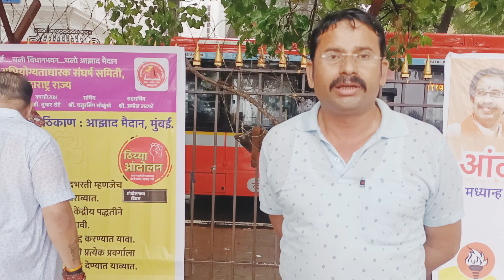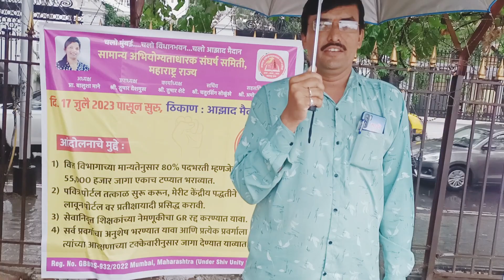शिक्षणमंत्री भेटीसाठी तयारी🔥पवित्र पोर्टल शिक्षक भरतीसाठी मुंबईत आंदोलन | चर्चा होणार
सामान्य अभियोग्यता धारक संघर्ष समिती टीम
जिंदाबाद✌️आम्ही मुंबईला विषय लावुच‼️

आंदोलनाच्या प्रमुख मागण्या:

1) पवित्र पोर्टल भरती केंद्रीय पद्धतीने मेरिट लावून तात्काळ सुरु करावे.

2) पोर्टलवर प्रतीक्षायादी लावावी आणि कागदपत्र पडताळणी करण्यात यावी.

3)वित्तविभागाच्या मान्यतेनुसार 80% पदभरती म्हणजेच 55000 जागा एकाच टप्प्यात भरण्यात याव्यात.

4)सर्व प्रवर्गाचा अनुशेष भरून त्यांच्या सर्व प्रवर्गाच्या आरक्षणाच्या टक्केवारीनुसार जागा भरन्यात याव्या.

5) सेवानिवृत्त शिक्षकांच्या नेमणूकीचा GR रद्द करन्यात यावा.

तरी वरील मागण्यासाठी आम्ही आझाद मैदान मुंबई येथे दिनांक 17 जुलै 2023 पासून बेमुदत आंदोलनाचा पवित्रा पुकारला आहे.

Dear Friends❤️

On our YouTube channel, we will give updates regarding official updates about Maharashtra Teachers recruitment.

Pavitra Portal School List, With Interview Society List, Without Interview School List, khajgi sanstha yadi pavitra portal, मुलाखत घेणारी संस्था यादी, Tait Exam Information, Tait Exam 2021, tait Exam details, Abhiyogyta Pariksha Update, Abhiyogyta Pariksha Date, अभियोग्यता